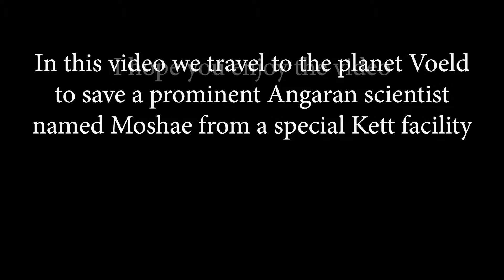Mass Effect Andromeda: Part 012 - Saving Moshae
The Kett have managed to kidnap a few Angarians along with their prominent scientist Moshae. Now its upto us to infiltrate the facility and save Moshae
Click play and watch as we find through hordes of Kett and save Moshae